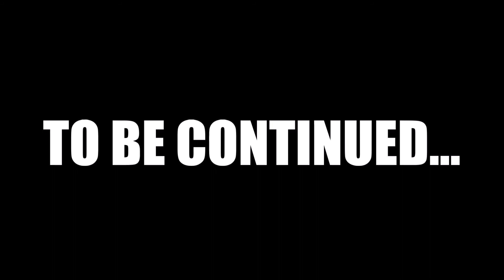Gametime w/ Emmzy! ~ Tales from the BORDERLANDS! {Telltale Series} [S1E1] [2/3]